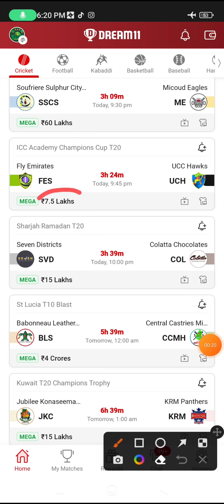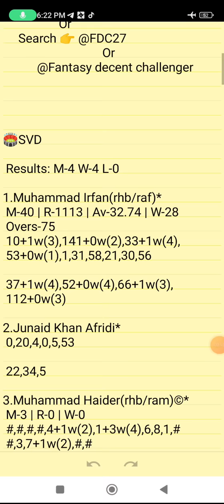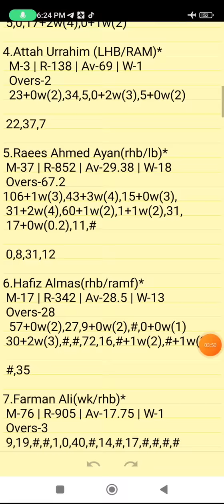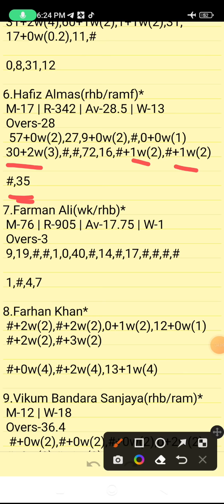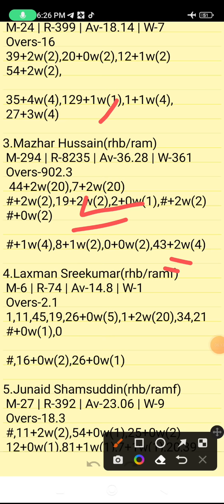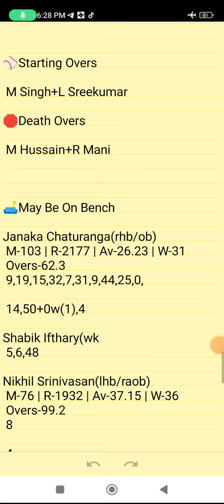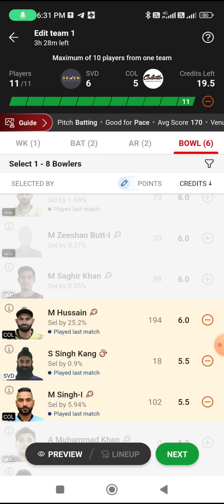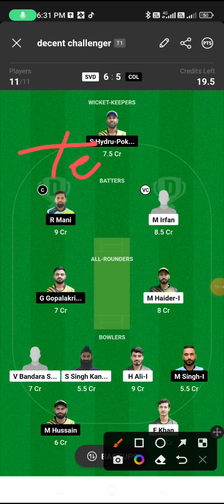SVD VS COL | SVD VS COL DREAM11 TEAM PREDICTION | Sharjah Ramadan T20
Own Risk "